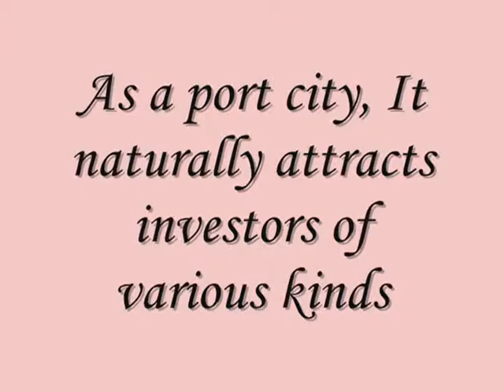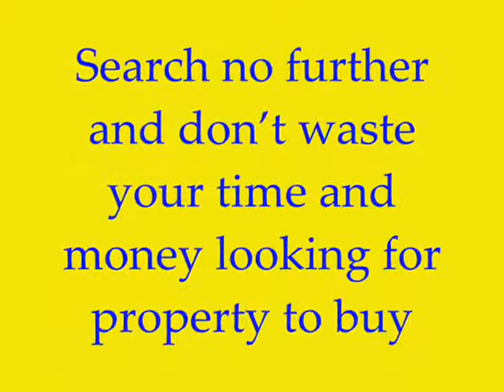Do you need help finding your ideal home in Dubai?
Aaj Property is your first and last port of call as far as real estate is concerned in Dubai.